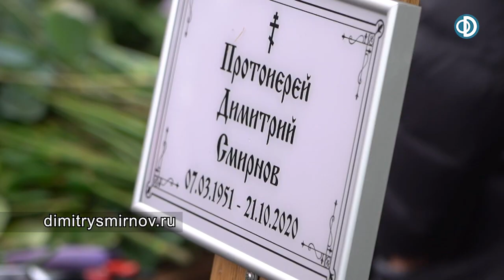Прощание с протоиереем Димитрием Смирновым в Благовещенском храме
Прощание с протоиереем Димитрием Смирновым. Храм Благовещения Пресвятой Богородицы, 23 октября 2020 года.